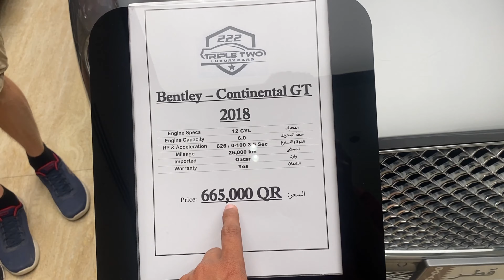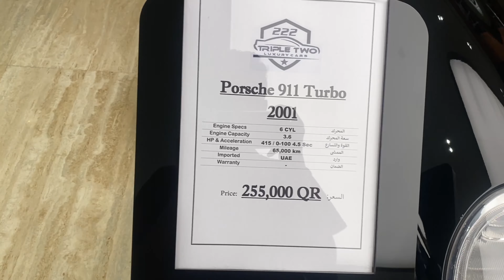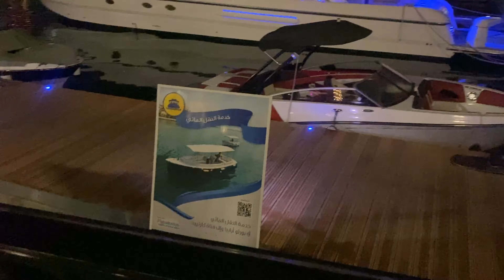200 കോടിയുടെ വണ്ടിയുമായി with DQ Car From Pearl Qatar | 15MiNUTESTRAVEL | 4K Pearl Qatar Vlog